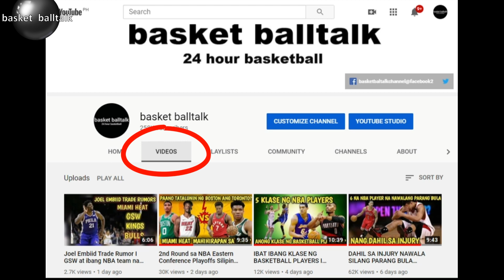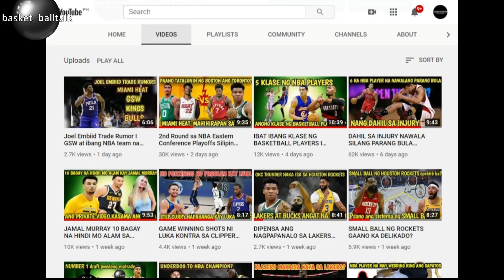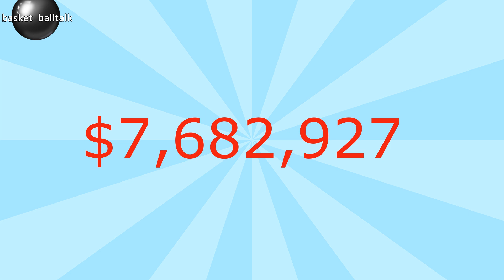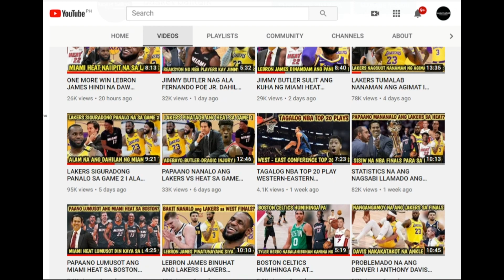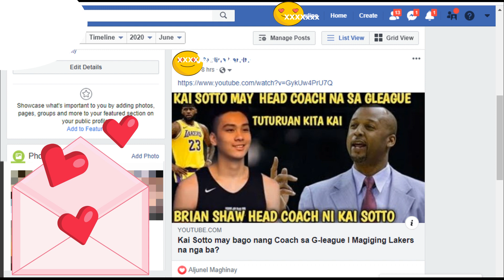LAKERS MAY BINABALAK KAY DERRICK ROSE MAGAWA NGA KAYA? nagkalat na ang balita DROSE to LAKERS?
3. I SHARE ang videong ITO sa IYONG Facebook account
4. Manuod palagi sa basket balltalk at BIGLAANG bubunutin ang PRIZES
( isang beses lamang gawin at KASALI KANA )

Guys paki share po ang video sa inyong Facebook wall Thank You

ANTHONY DAVIS LATEST UPDATE
RAJON RONDO LATEST UPDATE
CALWELL-POPE LATEST UPDATE
LAKERS VS MIAMI GAME RESULT
LAKERS VS MIAMI GAME 5
NBA FINALS 2020 GAME 5
GAME 5
LAKERS VS HEAT GAME 5
GAME 4 NBA FINALS TAGALOG
LAKERS VS HEAT GAME 5 NBA FINALS
2020 NBA FINALS GAME 5
HEAT VS LAKERS
Miami Heat vs Boston Celtics game
lakers vs Denver game 5
Kaalaman
lloyd cadena
tagalog sports
Historya Channel
Ask teacher popong
ArchLight media
PBA BUBBLES
saan mapapanuod ang NBA
Dalton Channel
Pananaw
Tinagalog NBA
Tinig PH
Gazebo
Madam info
10 Bagay na Hindi mo alam kay basket balltalk
Kwentong tagalog
Alamin mo
Pinoy mysteries
Pinoy mystery channel
iSportZone
Ivana Alawi
3B Hoops
NBA ZONE
CongTV
BruskoBros
Alex Gonzaga
Raffy Tulfo in Action
Akosi Dogie
CHoOx TV
Mimiyuuh
nba finals 2020
Ja Mill
Mark Reyes
Lebron James
NBA
BTS Dynamite
abs-cbn Ted Failon
Kim Jong Un
Coco Martin
Kim Chu
Kai Sotto
Manny Pacquiao
Chavit Singson
Catriona Gray
Jinkee Pacquiao
Japan
Lou Williams Club
Catriona grey
PaoLUL
GLOCO
ChOox TV
AkoSi Dogie
Tanzanian Stone
Tanzania
Small Scale Miner
Tanzanite
Diamond
Melanie Perskin
Canva
Pinay Bilyonarya
W-Hoops Play W
Filipina Billionaire
Afronauts
astronauts
Manny Pacquiao
Aling Dionisia
Aling Dionesia
Mommy D
Manny Pacman Pacquiao
President Duterte
Kimg Jong Un
Hadassah Peri
huguette clark
MICHAEL JORDAN
BOY BAKAL
vica and eugenie
Vikachka & Eugene
kai sotto father
kai sotto nba
kai sotto ranking
kai sotto tattoo
kai sotto wingspan
kai sotto haircut
kai sotto age
kai sotto and vic sotto relationship
kai sotto and jalen green
kai sotto and vico sotto
kai sotto age 2020
kai sotto abs
kai sotto ateneo
kai sotto birthday
kai sotto child
kai sotto family
kai sotto family tree
kai sotto father height
kai sotto face
kai sotto fiba
kai sotto father name
kai sotto family background
kai sotto update OCTOBER 2020
liza soberano update
BARBIE KYLE